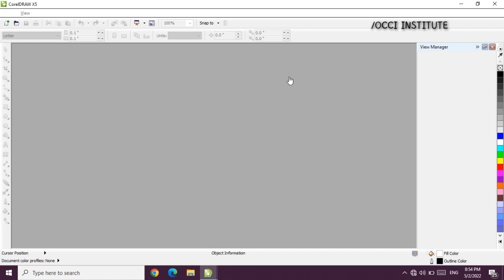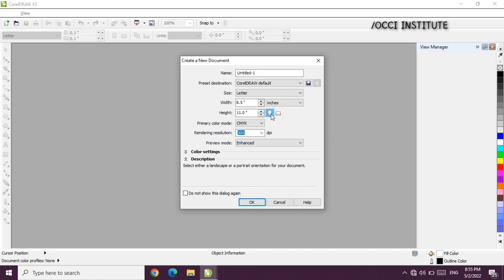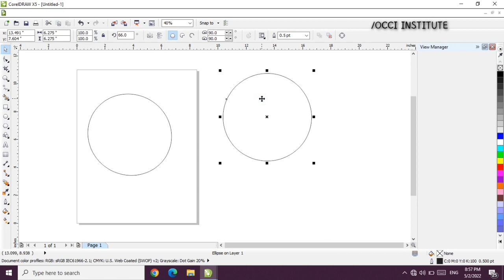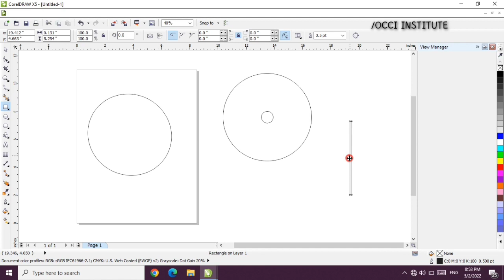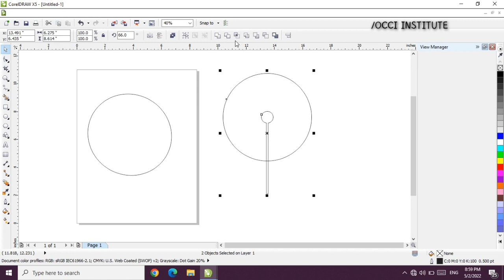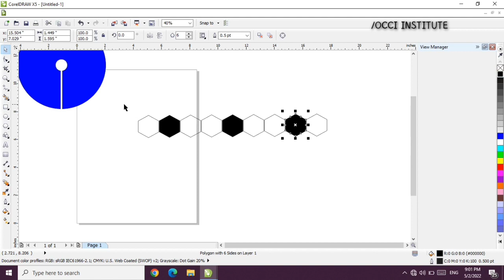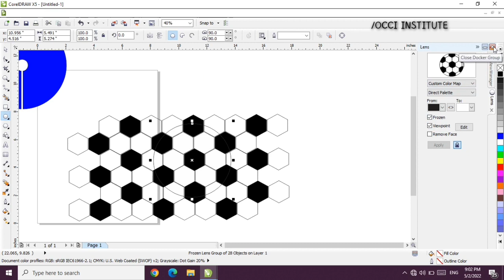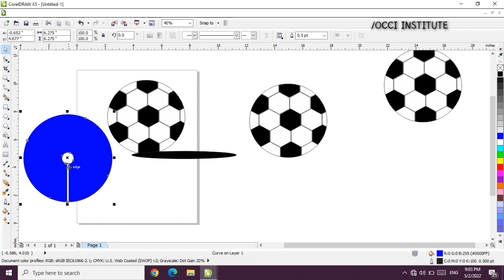CORELDRAW में logo बनाना सीखे आसान तरीके से। जो कोरेलड्रा सीखना चाहते है चैनल को सब्सक्राइब कर लीजिए